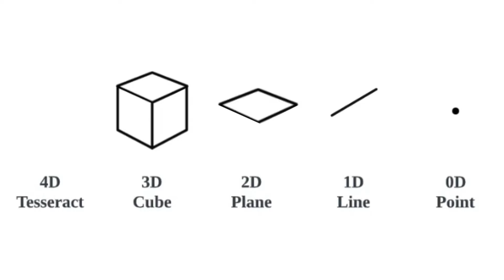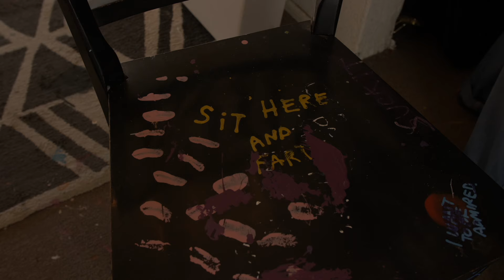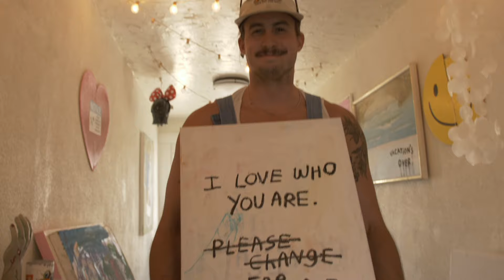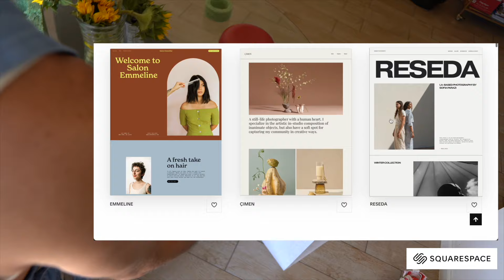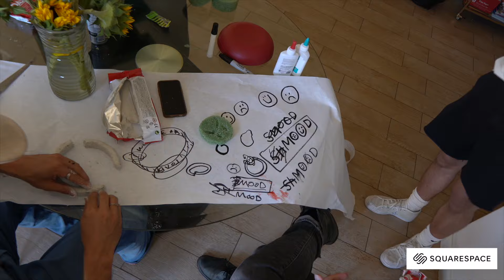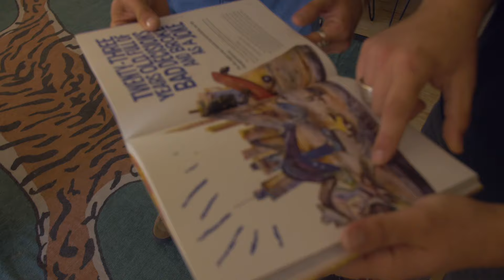Featured Artist - Nicholas Megalis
This has been years in the making. and flying over on a whim. I love Nicholas so much. and so excited for the lil ring collection. make a website today